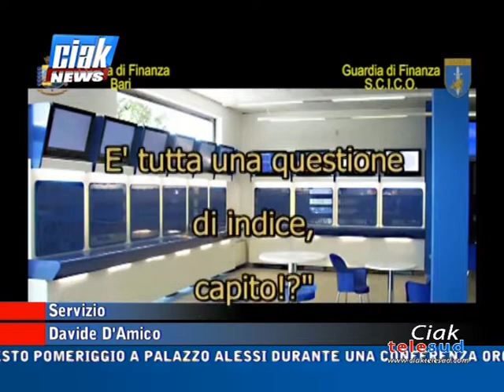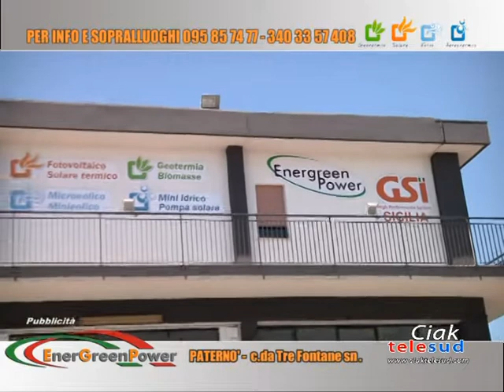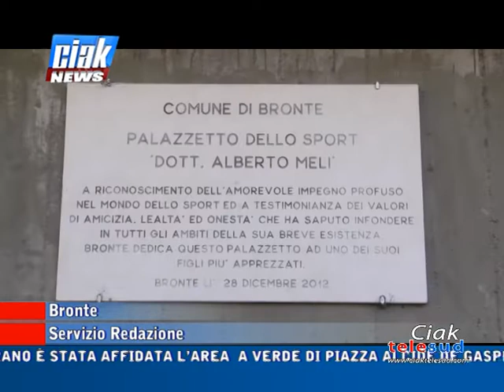Ciak News 14-11-18